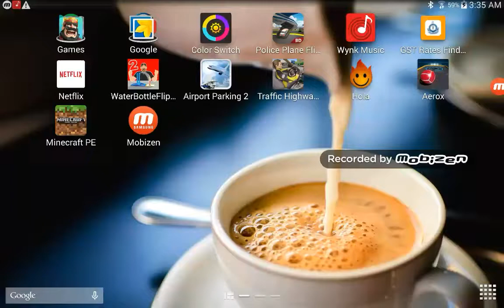Minecraft pe latest version